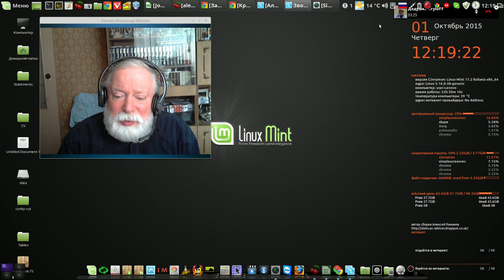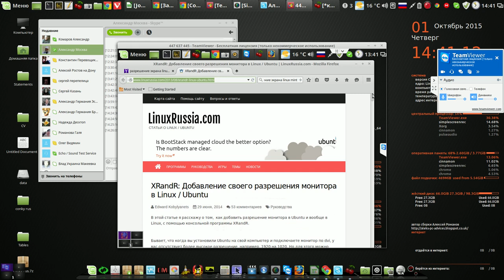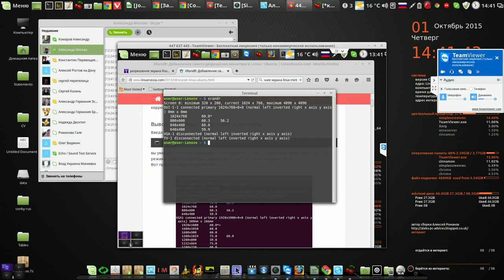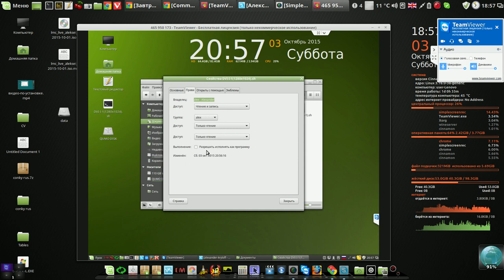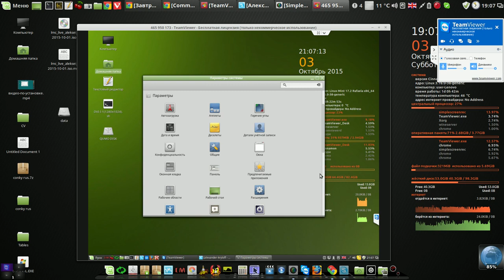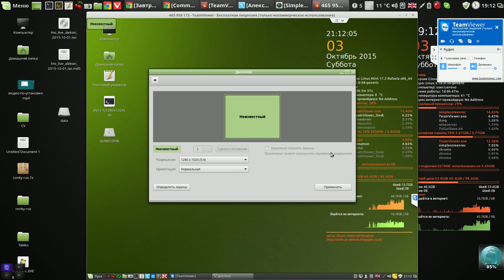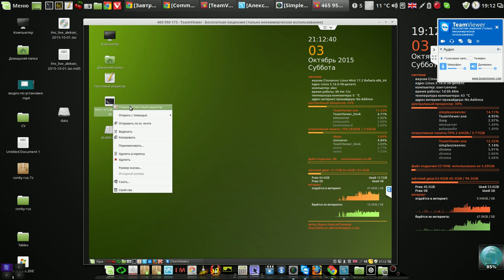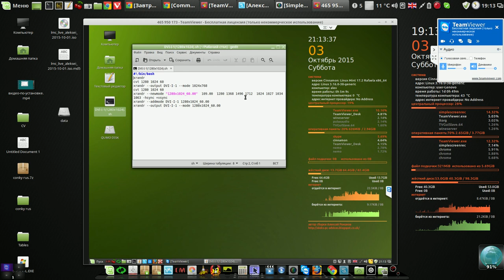Изменяем разрешение экрана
Мой сайт Изменяем разрешение экрана
Англия Ливерпуль - Россия Москва